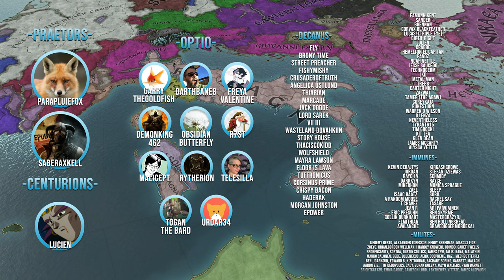Old Foes | CK3: Princes of Darkness Ep 10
The Bavent's saga continues, now in Crusader Kings 3 with the total conversion mod Princes of Darkness. Can Missy and Pecs survive the dangerous nights of the World of Darkness? And how do they fit into a world they weren't born into.

►Find my Cinematic Roleplay content over @Rycon Roleplays